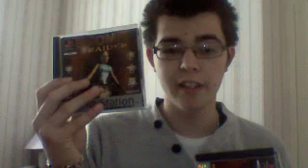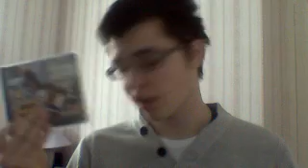5 Things I Have Yet To Achieve In Gaming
5 Things I Have Yet To Achieve In Gaming